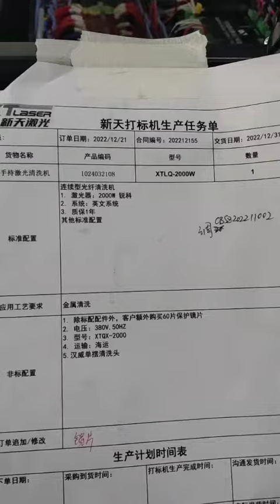2KW CW continuous cleaning machine test before shipment